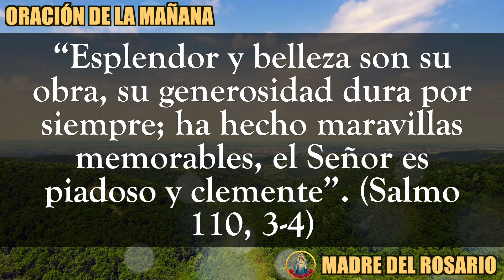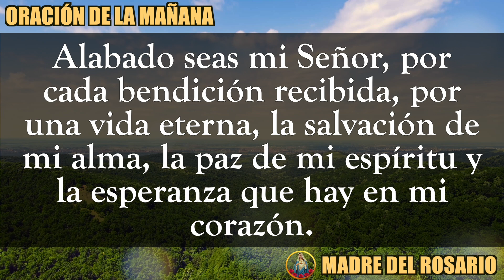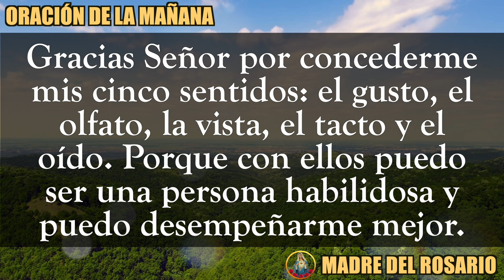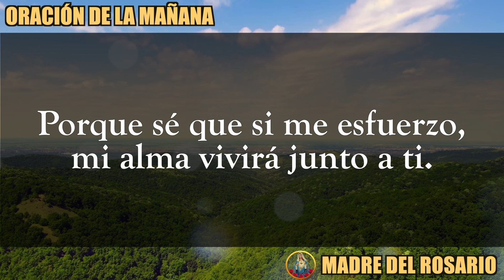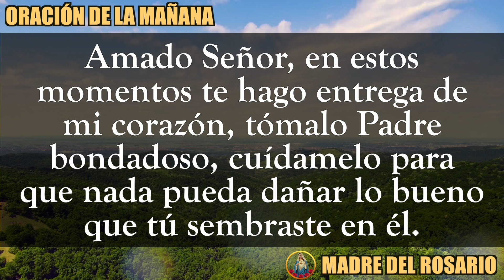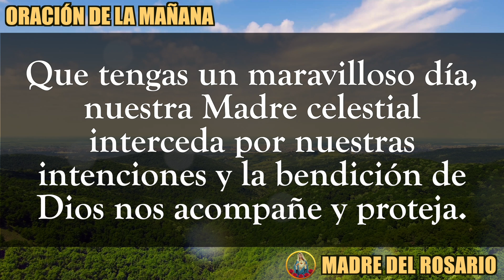☀️ ORACIÓN DE LA MAÑANA ☀️ VIERNES 01 DE SEPTIEMBRE DE 2023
Dios los bendiga abundantemente y nuestra Madre del Rosario interceda por cada uno de nosotros. VIERNES 01 DE SEPTIEMBRE 2023.